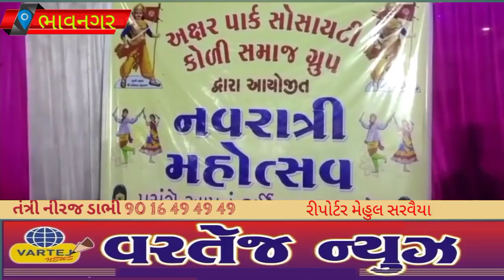ભાવનગર શહેરના કુંભારવાડા વિસ્તારમાં જુદી જુદી જગ્યાએ નવરાત્રીનું આયોજન કરવામાં આવ્યું હતું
વરતેજ ન્યૂઝ ભાવનગર તાઃ 11/10/2021